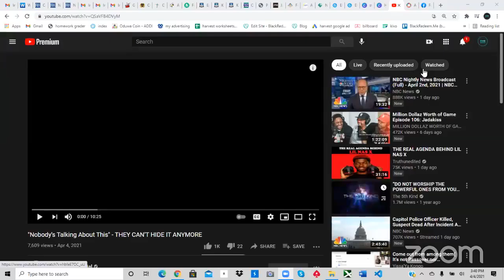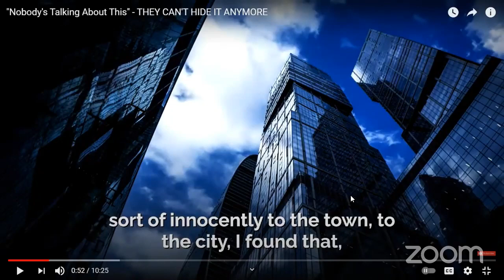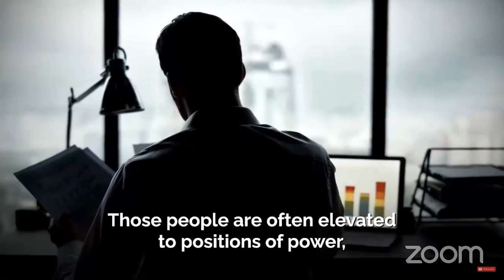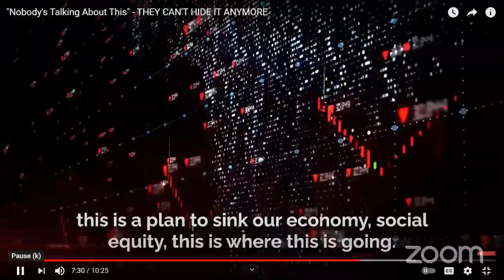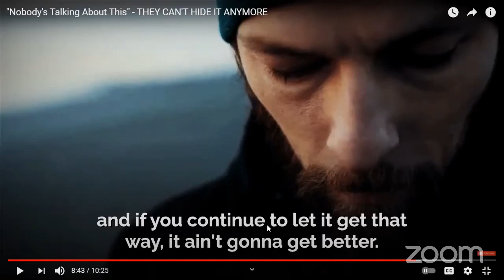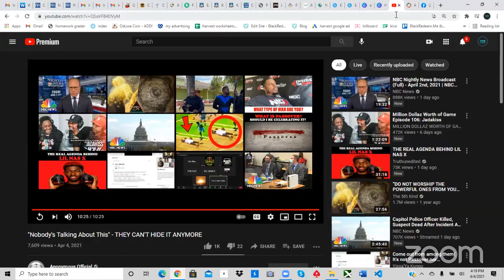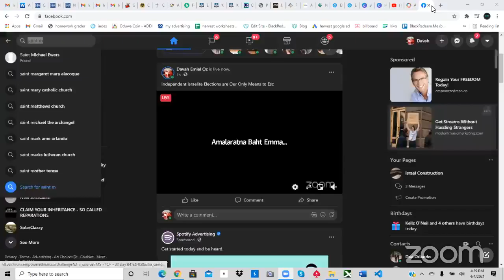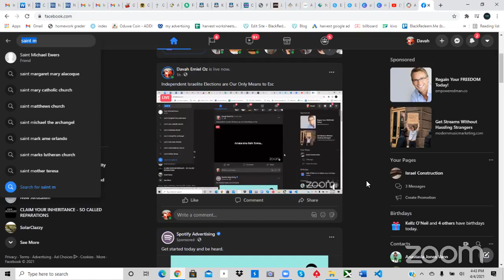Agenda 21 are Unelected Officials | Become the Government